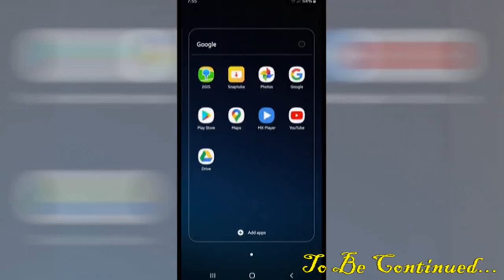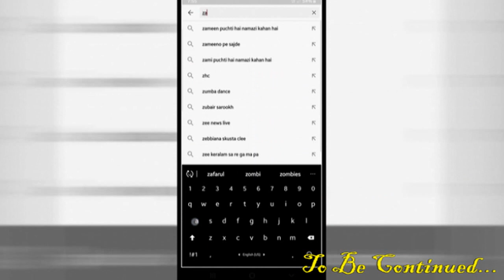52-Dil-Ke-Aamal-No-15-Ghairat mandi-Part-6|غیرت مندی حصہ-٦rt 6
•═☆༻◉ *ہفتہ وار درس* ◉༺☆═
🗓 *تاریخ*
* ٢٩جُمَادَىٰ ٱلْآخِرَة١٤٤٢ ہجری*
*مطابق، ١١فروری ٢٠٢١*
*خطیب* 🎙
*فضيلة الشيخ ظفر الحسن مدنی حفظه الله*
📑 *عنوان: غیرت مندی حصہ-٦*
📜 *اہم نکات کے نیچے نوٹ کیے گئے ہیں*
═☆༻◉ *Weekly Teachings* ◉༺☆═
🗓 *DATE*
*29th Jumādā al-ʾĀkhirah 1442 Hijri*
*11th Feb 2021*

📑 *Topic: Aamaal No 15: Ghairat mandi-Part-6
📜 *Below Important Points are Noted*
📍Pride - Part-6

Jᴏɪɴ Oᴜʀ WʜᴀᴛsAᴘᴘ Gʀᴏᴜᴘ Oʀ Tᴇʟᴇɢʀᴀᴍ Cʜᴀɴɴᴇʟ Tᴏ Rᴇᴄᴇɪᴠᴇ Isʟᴀᴍɪᴄ Aᴜᴛʜᴇɴᴛɪᴄ Vɪᴅᴇᴏs & Mᴇssᴀɢᴇs 📲

👇👇Audio & Video👇👇